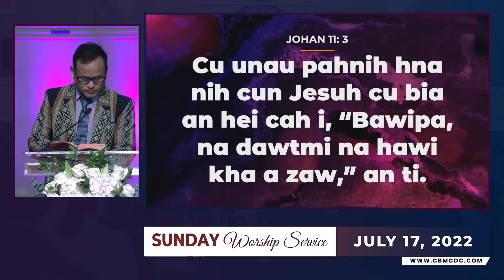Johan 11:1-16 || Bible Relnak || July 17, 2022